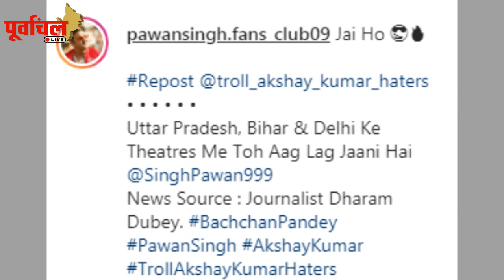बॉलीवुड के इस टॉप स्टार के साथ पवन सिंह करेंगे धमाका ,जानिए जबर्दस्त detail !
पवन -अक्षय कुमार - एक ही मैदान में होंगे एंटरटेनमेंट इंडस्ट्री के दो धाकड़ कलाकार ,जानिए क्या है पूरी खबर !